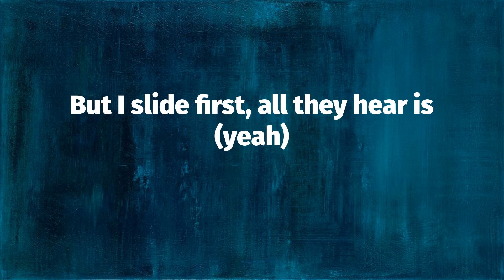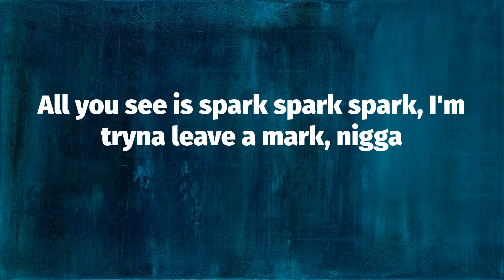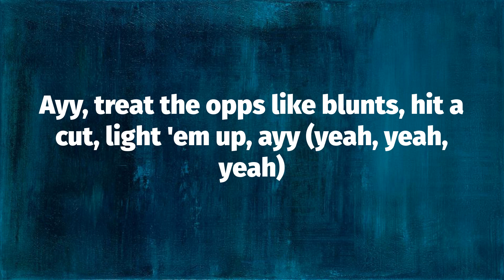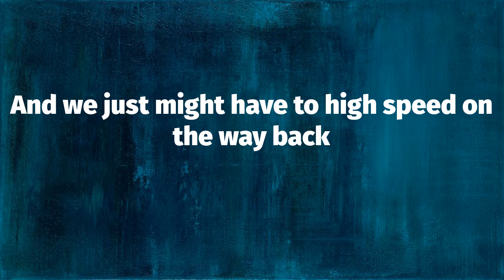PGF Nuk - Waddup (Lyrics)